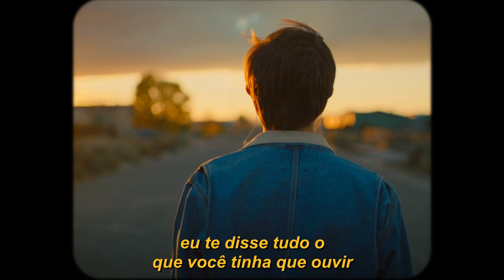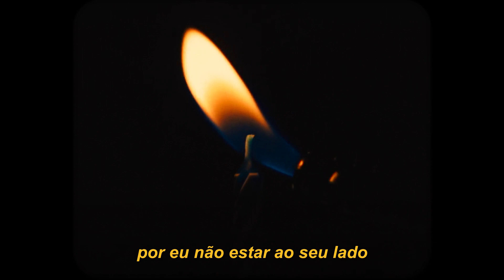nick jacobs - honest (legendado)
Filme: Stargirl

lyrics/letra:

did you ever break a heart?
feels worse than when yours falls apart
when you still love that one you pushed away

and you just stole a good thing
that was never meant to end,
now it faded like the waves do,
in the sand

you think that i’m not honest
but i was always honest,
told you everything you had to hear
you say i gotta be honest,
i was never honest to myself

lately i’ve been catching myself thinking
a lot about the past
how it felt…
and why it didn’t last

did you ever lose someone
cause of one hard choice that you had made
it’s crazy how it hurts so bad

and i’m only angry at myself
that i sent you through hell
it eats me from the inside
that i’m not by your side

i know that it’s my fault
that you’re alone and that you’re crying
if i could change it i’d erase your memories
so you could forget about me

you know i’ve been a fool to let you go
you will never know what could have been
if i was honest to myself

i would sell my sould
if i could unbreak you
now i feel so cold after all that we’ve been through

and i can’t give you up
i may escape this room,
but if i’m honest,
i know that i can’t escape from you

i can never repay
all the tears that left your eyes